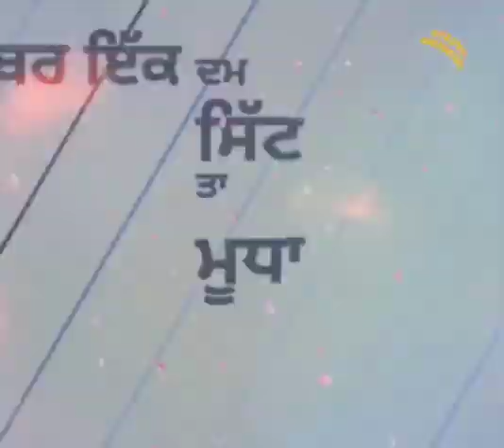Victim | Tarsem jassar | Best 2020 🎶 WhatsApp Status...